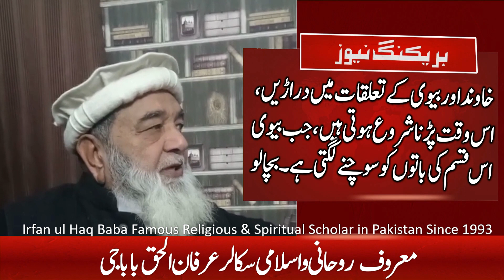Husband Wife Relation Issue | رشتے میں تعلقات کب خراب ہونا شروع ہوتے ہیں | Irfan-ul-haq Baba Talks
میاں بیوی کے رشتے کی مضبوطی کا انحصار اس بار پر ہے کہ
عرفان الحق بابا جی کی خاص باتیں